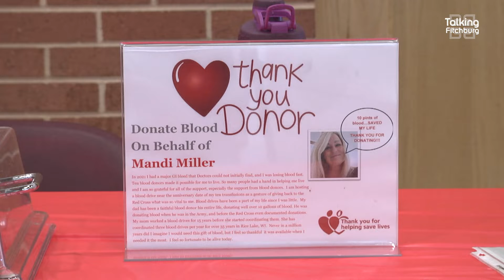Blood Drive on Behalf of Mandi Miller 8-2-2022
Learn about how donating blood helped save a City of Fitchburg employee.